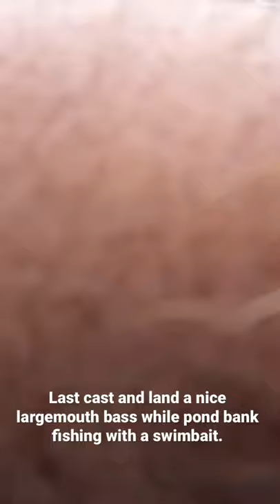Nothing Better Than Catching One on the LAST CAST!!!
Last cast success when largemouth bass fishing a local pond with an H2O Express Ultimate Swim Bait.